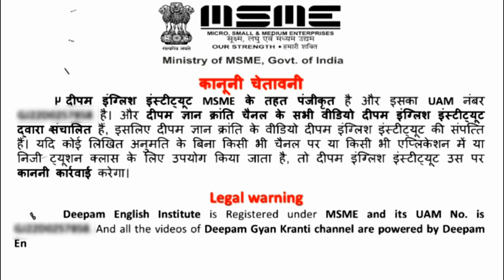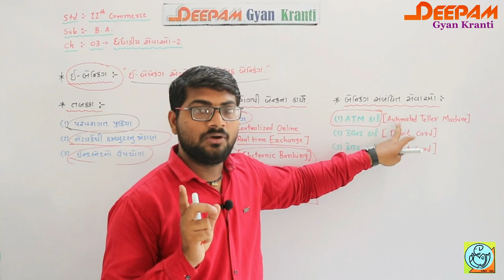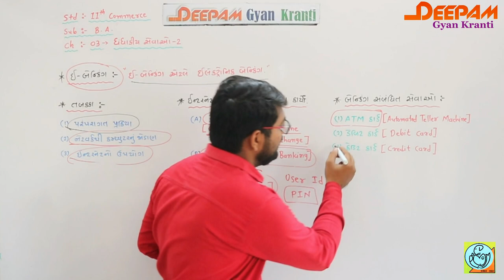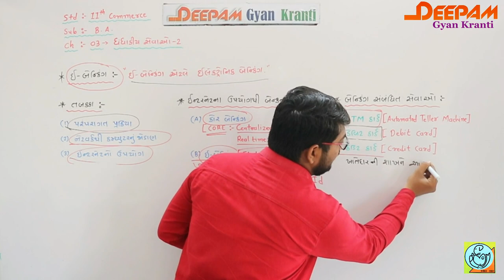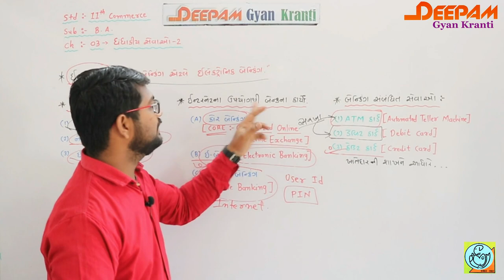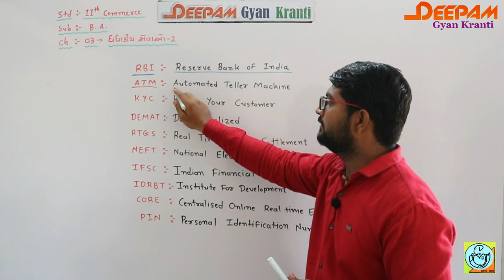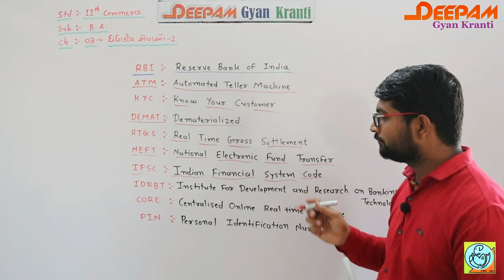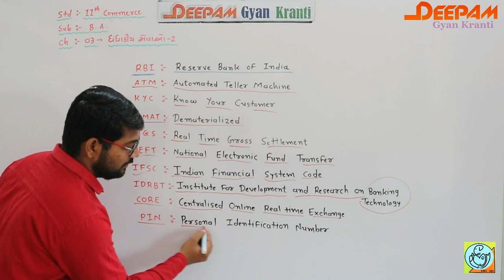STD 11 | COMMERCE | B.A. | CH 03 | ધંધાકીય સેવાઓ-2 | VIDEO-04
આ વિડિયો દ્વારા તમે ઇ-બૅન્કિંગ નો અર્થ તત તેની સેવાઓ જેવી કે ઇ-બૅન્કિંગ, મોબાઇલ બૅન્કિંગ અને CORE બૅન્કિંગ વિષેની માહિતી સરળતાથી સમજી શકશો...